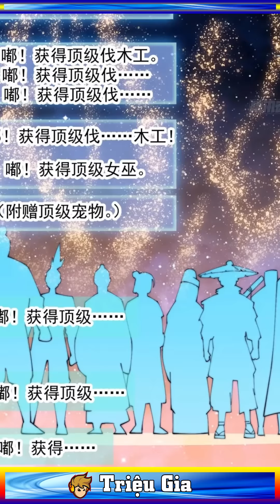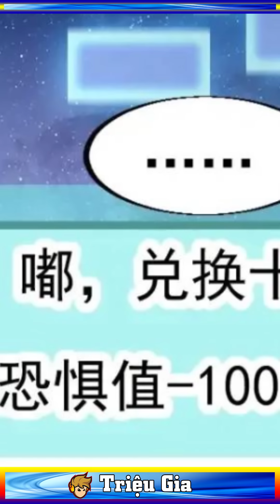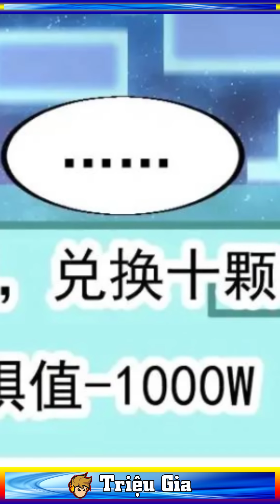Ta Xuyên Không Về Thời Tam Quốc Làm Sơn Tặc Tập 745 746 | Review Truyện Tranh Ta Có 1 Sơn Trại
ALL IN ONE: Xem tập mới nhất tại đây : Ta Xuyên Không Về Thời Tam Quốc Làm Sơn Tặc
Chuyển sinh vào thế giới game, ta chiếm núi làm thổ phỉ
Xuyên Không Về Thời Tam Quốc Làm Thổ Phỉ | Review Truyện Ta Có 1 Sơn Trại

Triệu Gia,Review,Review Truyện,Review Truyện Tranh,Truyện Tranh,TRIỆU GIA REVIEW,TỔNG HỢP REVIEW,REVIEW PHIM,Xuyên Không Về Thời Tam Quốc Làm Thổ Phỉ | Review Truyện Ta Có 1 Sơn Trại,Trình đại lôi,Review Truyện Ta Có 1 Sơn Trại,ta có 1 sơn trại,ta co mot son trai,Ta Xuyên Không Về Thời Tam Quốc Làm Sơn Tặc,review ta có 1 sơn trại,Review Truyện Tranh Ta Có 1 Sơn Trại,tiên tôn lạc vô cực,đại quản gia là ma hoàng,trác phàm,lạc trần